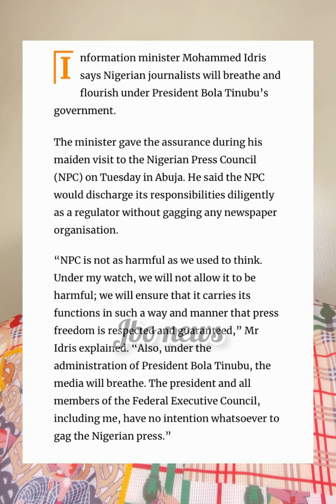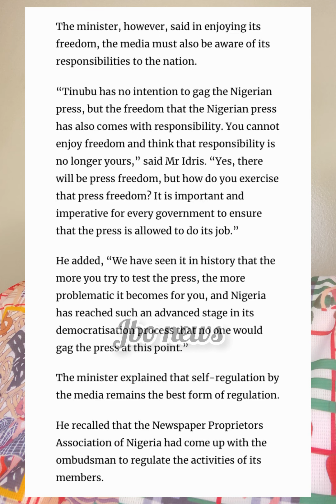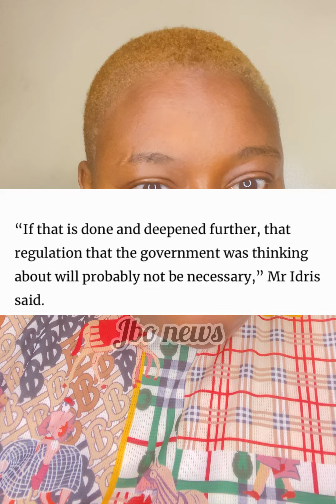Tinubu Makes A U Turn To PAY Bloggers & Media Press After An Attempt To Gag / Regulate media Failed